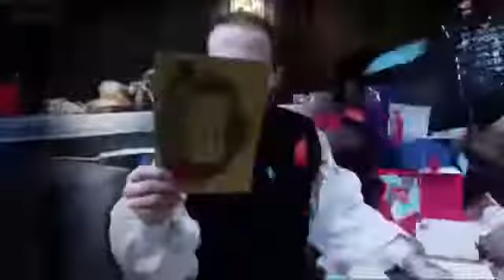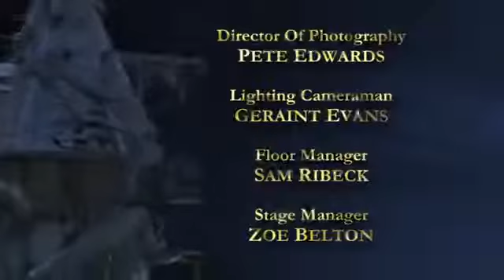Trapped! Ever After: West Bromwich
Unfortunates: Tariq, Nicole, Connor, Courtney, Paige & Kadeem. Kadeem won the key of freedom!

Hastings. Gravesend. Pontypool. West Bromwich. Fullham.

Unfortunates: Adam, Abigail, Ellis, Amy, Ads & Abbie. Ellis won the key of freedom!

Unfortunates: Leurim, Noor, Said, Hodon, Ganto & Irisa. Noor won the key of freedom!

Unfortunates: Daisi, Kaleah, John, Freya, Kieran & Ellie. Ellie won the key of freedom!